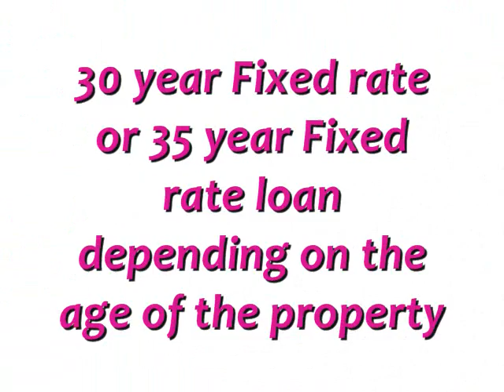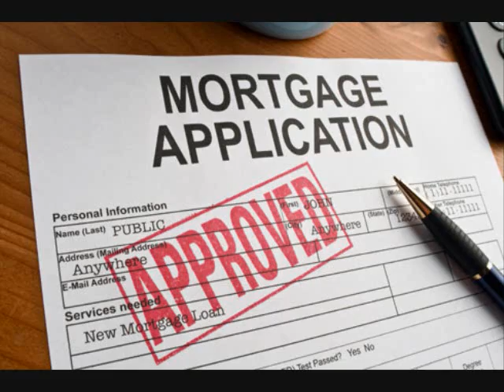Commercial Loans 3.25% Fixed Rates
Manhattan  Commercial Loans